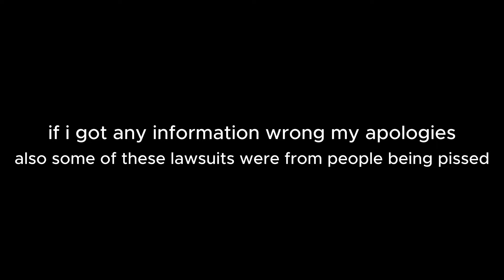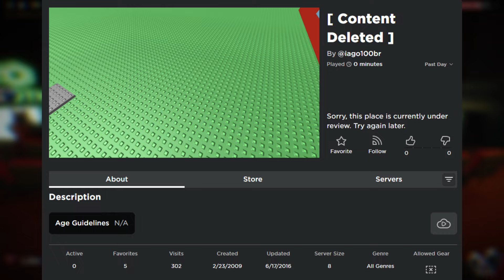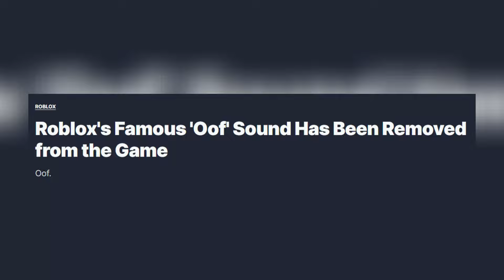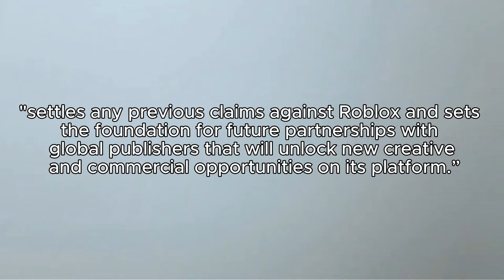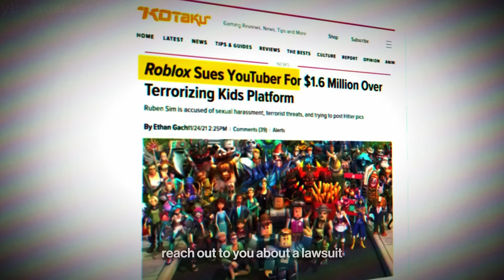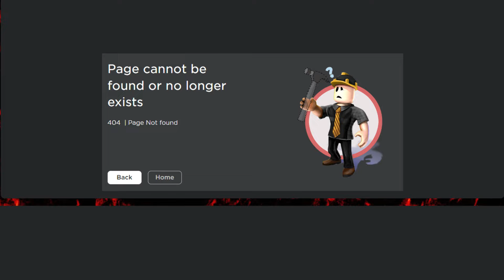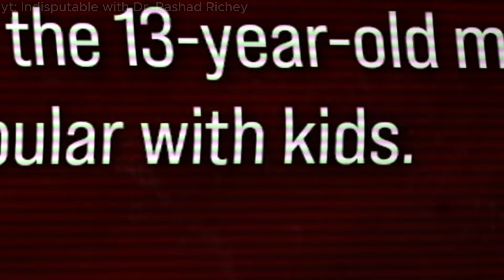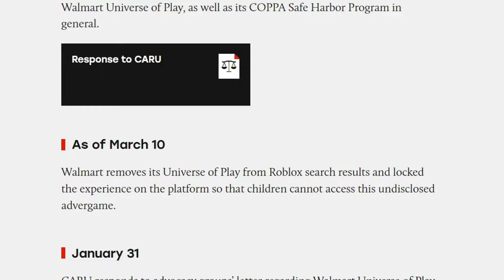those times ROBLOX got sued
this is so far my longest and darkest video i've made on my channel so far

0:00 - intro
1:20 - the devo lawsuit
2:17 - the cinemark lawsuit
3:12 - the nintendo lawsuit
5:29 - the oof sound effect lawsuit
7:04 - the nmpa vs roblox lawsuit
10:43 - the roblox vs ruben sim lawsuit
13:58 - the voice chat database lawsuit
14:50 - the kim kardashian "lawsuit"
16:14 - the dole v. lawsuit
16:44 - the lamborghini lawsuit
17:13 - the child endangerment lawsuit
20:12 - the illegal gambling to minors lawsuit
21:05 - the false advertising lawsuit (or drama)
21:44 - outro

thx for 12.5K ♥